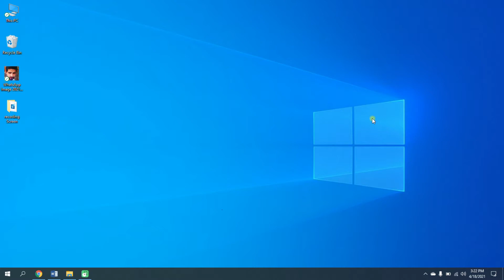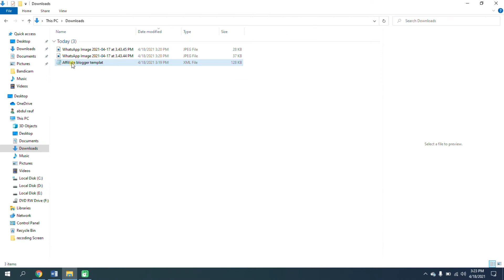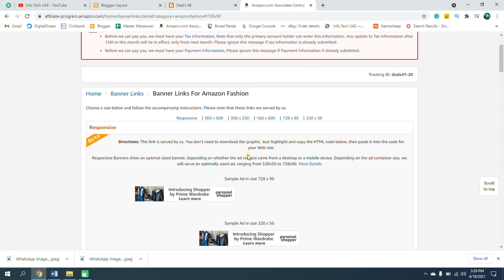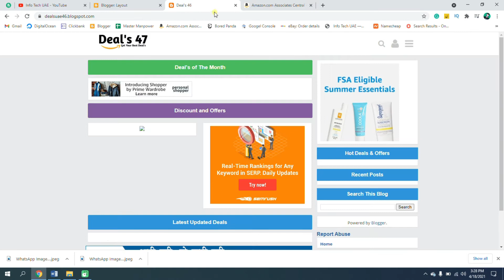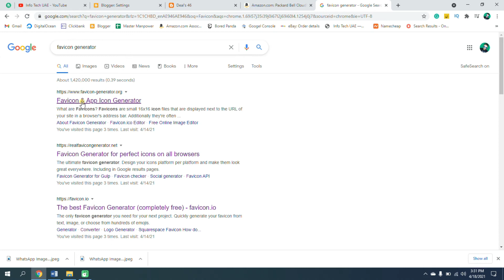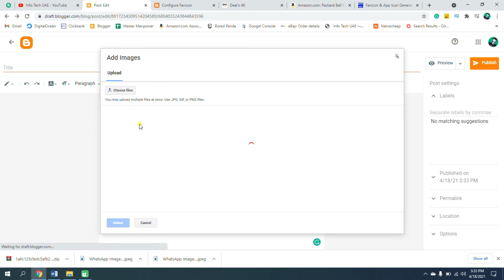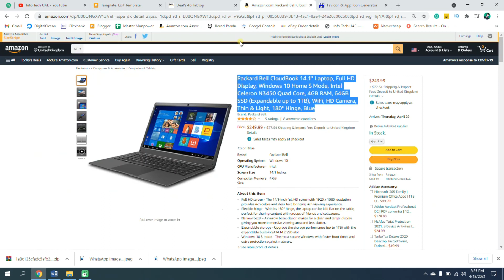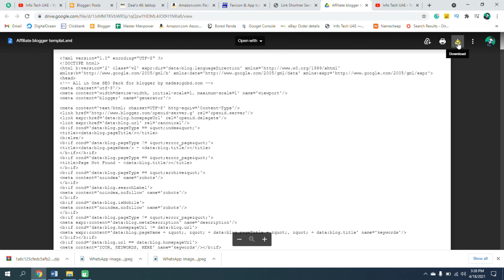How to Create Professional Amazon Affiliate Blog On Blogger Free 🔥🔥 | Complete Guide In Urdu